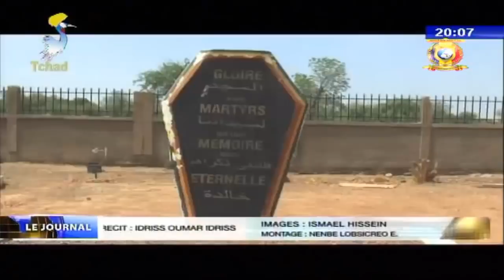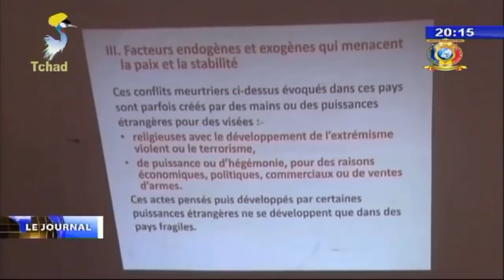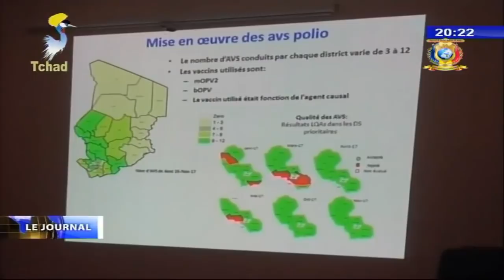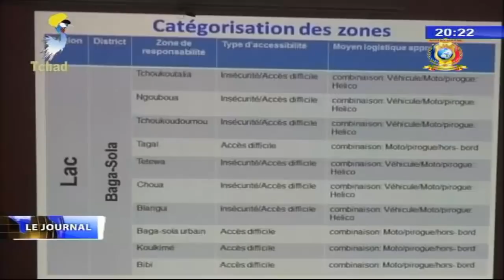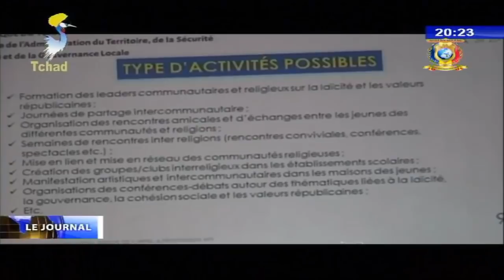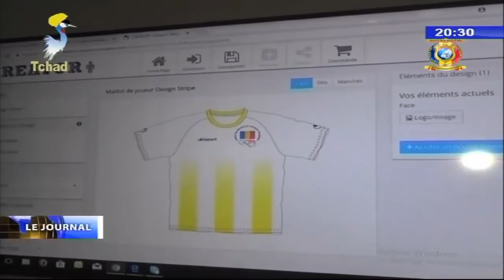LE GRAND JOURNAL DE TELE TCHAD DU 18 AVRIL 2018